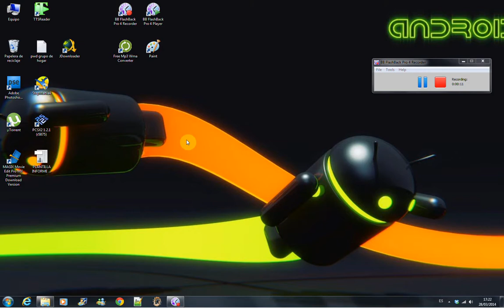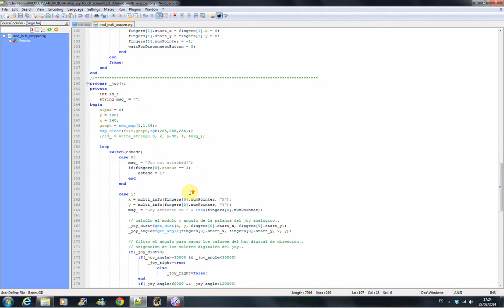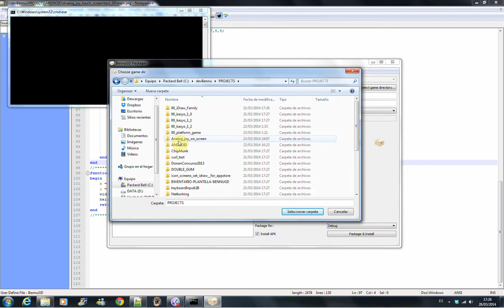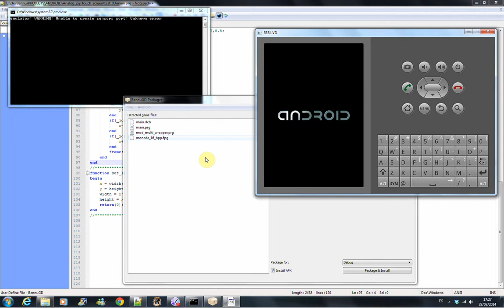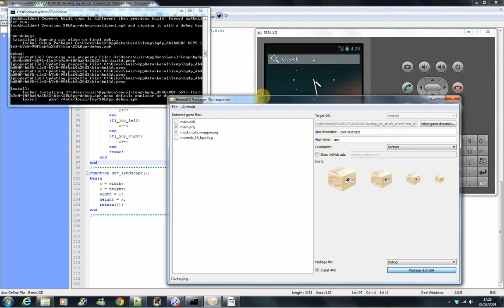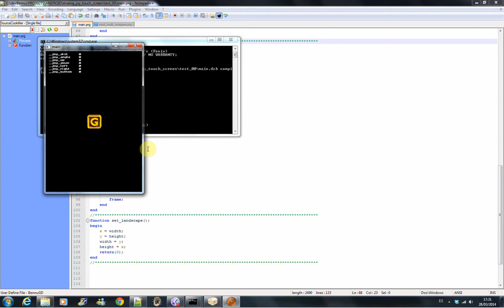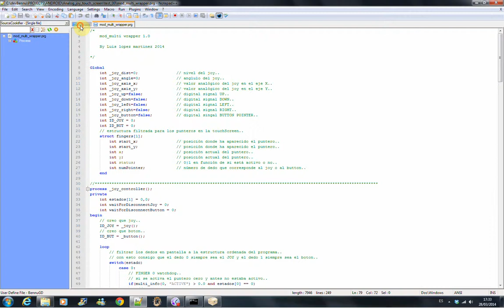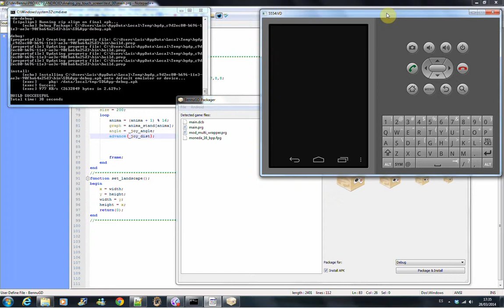03 [Android & BennuGD] - Emulador Android y Nuevo joy analógico en pantalla.